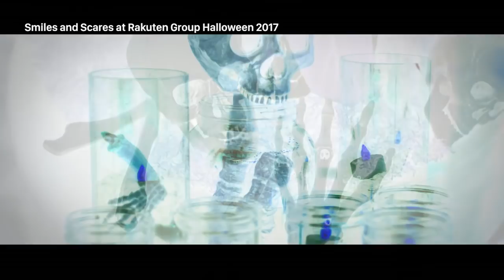[RNN] Smiles and Scares at Rakuten Group Halloween 2017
Halloween is always one of the highlights of the year at Rakuten Group offices around the world, and 2017 may well have been the liveliest yet! Whether gruesome zombies, cute anime characters or giant food, employees spared no effort in dressing up to impress! Even CEO Hiroshi "Mickey" Mikitani joined in the fun this year, but what was his costume?
Our colorful and spooky tour takes in offices all around the world, so check it out!